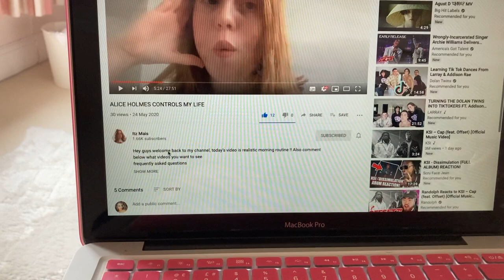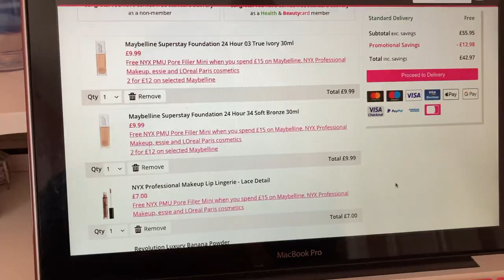My BEST FRIEND controls my life for 24 HOURS